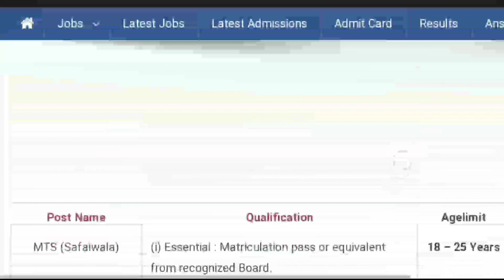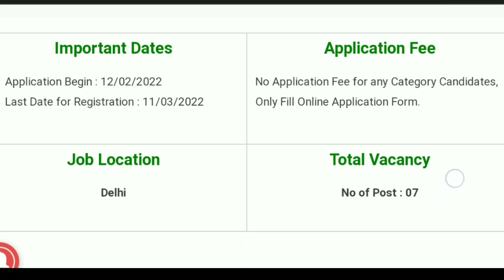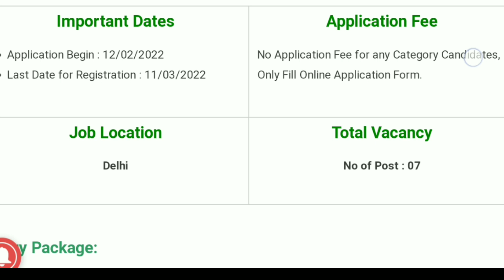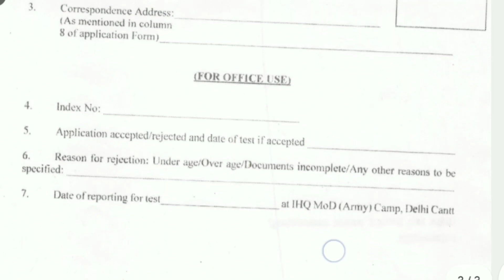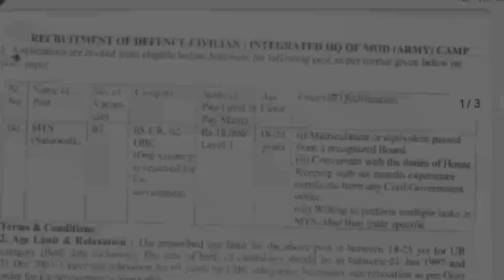Indian Army recruitment 2022 full notification details Malayalam| ഇന്ത്യൻ ആർമിയിൽ ജോലി നേടാൻ അവസരം